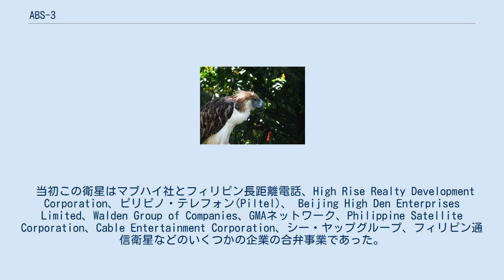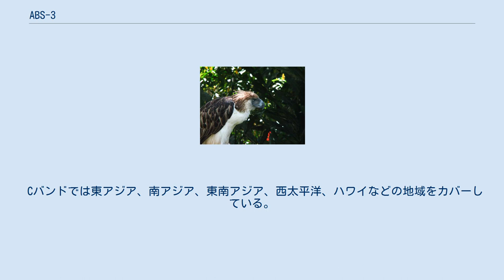ABS-3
ABS-3はアジア・ブロードキャスト・サテライト(ABS)の所有する人工衛星。
以前にはアギラ2号、ABS-5の名称もあった。
 アギラの由来のフィリピンワシ 衛星は1997年8月20日、長征3号Bによって西昌衛星発射センターから打ち上げられ、東経146°の位置に投入されている。
打ち上げられた当初はフィリピンのマブハイ・サテライトが所有しており電気通信サービスに利用され、フィリピンワシにちなんでアギラ2号(Agila 2)と呼ばれていた。
 スペースシステムズ/ローラル製であり、通信範囲はアジア太平洋地域をカバーしている。
地上局はフィリピンのスービック経済特別区にある。
フィリピンが所有した状態で打ち上げられた最初の衛星ではあるが、フィリピンが最初に所有した衛星ではない。
アギラ2号の打ち上げより1年前にインドネシア企業パシフィック・サテリット・ヌサンタラから軌道上にあるパラパB-2Pの所有権を購入し、アギラ1号(マブハイ)として手に入れている。
 2009年にABS社が所有権を取得し、ABS-5と名称が変更された。
さらに2011年、ABS-5は ABS-3に改名され3度西の位置へ移動させられた。
ABS-3Aが2015年3月1日にABS-3の置換用として打ち上げられている。
 ABS-3は30基の27ワットCバンドトランスポンダと24基の110ワットKuバンドトランスポンダと12基の高出力220ワットトランスポンダが組み合わされた構成になっている。
EOLで総DC電源は8200ワットと見積もられている。
パワーウェイトレシオが5:1であり、工業的に最も効率的な衛星の1つとなっている。
190チャンネルの高画質デジタル番組を家庭用やケーブルテレビ業者のアンテナに送信でき、5万の同時双方向通話を処理できる。
 当初この衛星はマブハイ社とフィリピン長距離電話、High Rise Realty Development Corporation、ピリピノ・テレフォン(Piltel)、 Beijing High Den Enterprises Limited、Walden Group of Companies、GMAネットワーク、Philippine Satellite Corporation、Cable Entertainment Corporation、シー・ヤップグループ、フィリピン通信衛星などのいくつかの企業の合弁事業であった。
衛星バスにはスペースシステムズ/ロラール製FS-1300を採用しており、おおよそ2億4300万円がかかったとみつもられている。
 衛星の設計運用期間は15年であった。
 Kuバンドでは台湾、中国本土、ベトナム、フィリピンをカバーしている。
24基のKuバンドトランスポンダは地上制御で220ワット増幅装置を持つ12基の高出力トランスポンダと組み合わされ、衛星放送のデジタルTVサービスに利用されている。
 Cバンドでは東アジア、南アジア、東南アジア、西太平洋、ハワイなどの地域をカバーしている。
最大15Mbit/sのダウンリンク能力でインターネット接続ができる。
また、ABS-CBNなどのフィリピンの放送局はこの衛星のCバンド能力を信号分配と衛星ニュース収集に使っている、